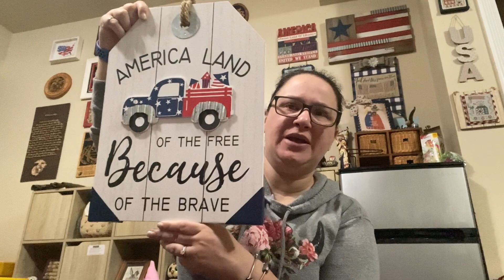Rae Dunn Finds #7